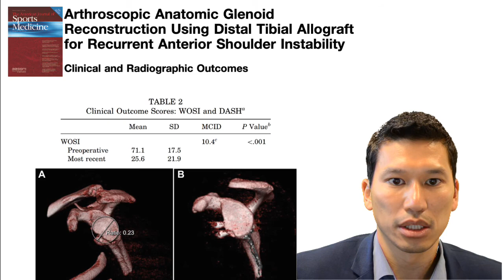AJSM Author Takeaway - November 2020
Dr. Ivan Wong discusses his article "Arthroscopic Anatomic Glenoid
Reconstruction Using Distal Tibial Allograft for Recurrent Anterior Shoulder Instability" from the November issue of AJSM.